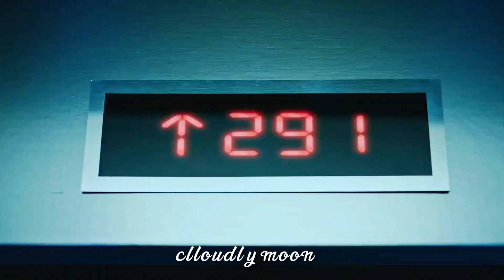aespa edit (watch in highest quality)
audio credits : Andrian.